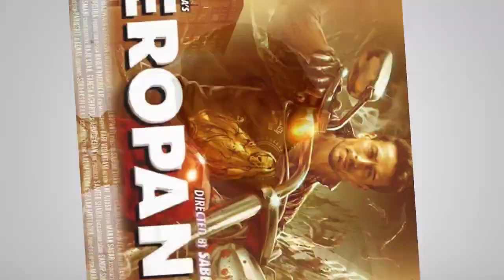Heropanti 2 | Official Concept Trailer | Tiger Shroff | Tara Sutaria | Nawazuddin Siddiqui | Ahmed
Heropanti 2 is the Upcoming Movie starring Tiger Shroff, Kriti Sanon, Rakesh Krushna Joshi, directed by Ahmed Khan and produced by Sajid Nadiadwala. The Story is about a guy who helps people at night.

The actor made a special announcement which revealed that his debut film Heropanti will be getting a sequel titled Heropanti 2.  The actor shared posters of Heropanti 2 where he’s seen in a black suit and a gun in his hand. The tag line of the film says The World Wants Him Dead. While sharing this poster, Tiger captioned the first look saying, “This one is so special to me. Blessed and grateful to be carrying forward another franchise with my mentor sajid sir forward.

Director: Ahmed Khan
Stars: Kriti Sanon, Tiger Shroff, Vaibhav Choudhary